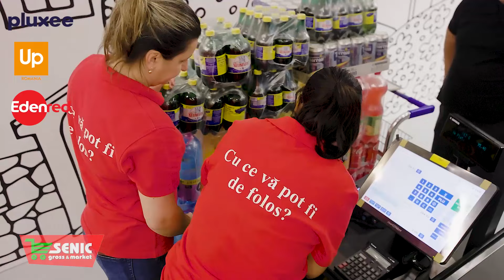Promotii Senic Caracal 16 09 22 09 2024